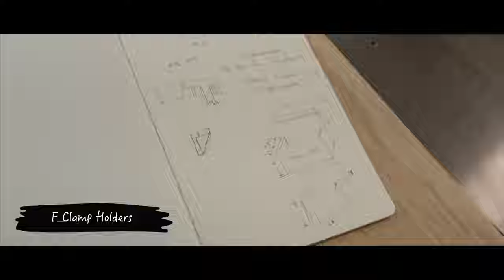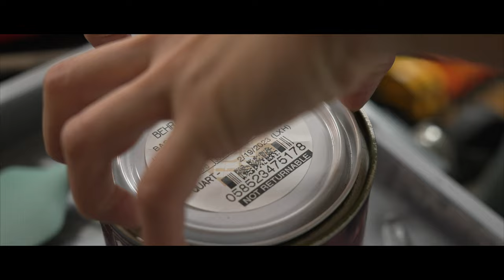Making a Woodshop Accessory Wall | Peaceful Woodworking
This woodshop accessory wall holds all of my clamps.

It isn't 100% complete as I intend for this to hold my glue, my pencils, and other tools as well.